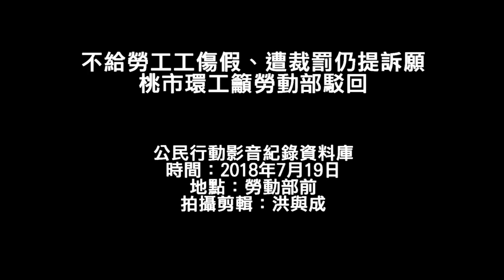20180719 不給勞工工傷假、遭裁罰仍提訴願 桃市環工籲勞動部駁回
桃園市環保局工會今（19）日至勞動部召開記者會，批評桃園市政府清潔稽查大隊拒給遭受職災的清潔員病假，甚至遭裁罰後拒絕勞資調解、堅持向勞動部提訴願。桃市環工要求勞動部，不要成為打壓職災勞工幫兇。

清潔稽查大隊是桃園市政府首創、用以管理清潔隊員的二級機關，但過去曾遭桃市環工批評藐視職安問題。本案起因於桃園市清潔隊員林星位，於2014年8月下班途中遭酒駕司機撞傷，造成右腳骨折、韌帶斷裂而難以行走，依勞保局標準應認定為職災。

然而，林星位表示，即使醫師認定他每週需復健數次，林員也積極復健盼早日回到工作崗位，但稽查大隊卻拒絕給予病假，也不理會桃市環工的協商要求，並因此於今年5月遭桃市府裁罰。遭裁罰後，稽查大隊仍態度強硬，拒絕調解並向勞動部提訴願。